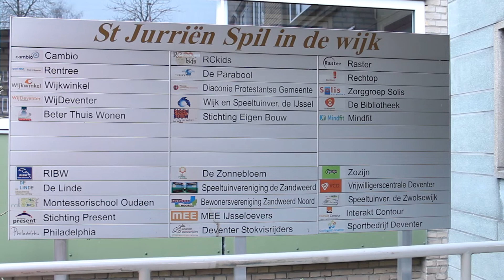Deventer Vandaag - Nieuwe appartementen St. Jurriën - 21 maart 2019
Woonzorgcomplex St. Jurriën telt sinds kort 32 verpleeghuisappartementen met eigen keuken en sanitair, verdeeld over twee etages. Dit vernieuwde gedeelte van het wooncomplex werd woensdag feestelijk geopend door Burgemeester Ron König.